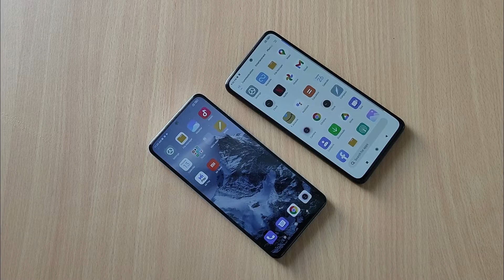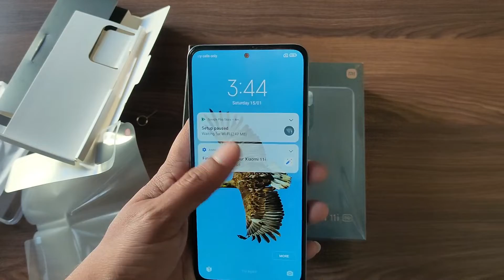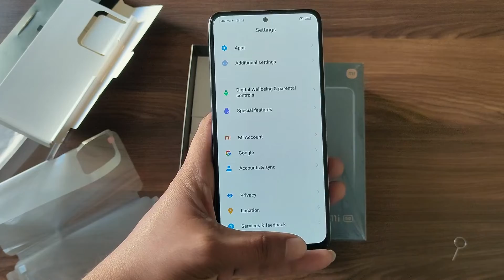Xiaomi 11i 5G And Xiaomi 11i 5G HyperCharge Marwadi Unboxing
Xiaomi 11i 5G And Xiaomi 11i 5G HyperCharge Marwadi Unboxing Video Dekhe.